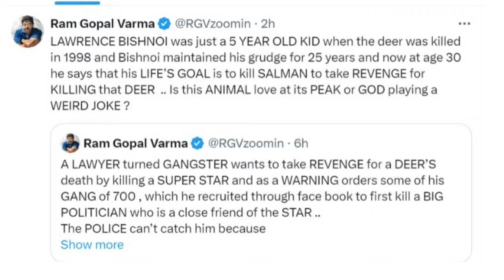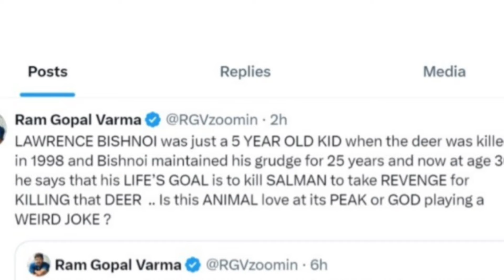Ram Gopal Varma blasts Lawrence Bishnoi| Ram Gopal Varma viral video about Salman khan and Bishnoi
Gangster Lawrence Bishnoi's personality and the points he is making through his crimes is what is drawing attention to him, giving him a "cult leader" status and getting him followers, his 700 shooters, film-maker Ram Gopal Varma said today. In an exclusive interview with NDTV, Mr Varma also said without his provocative comments, Lawrence Bishnoi would have remained yet another criminal.
Bishnoi, who is currently in Sabarmati jail in Gujarat, shot into limelight with the murder of Punjabi artiste Siddhu Moose Wala. But comments by his associates have exponentially raised curiosity.

While nothing is on record, Bishnoi's associates have given the impression that his grouse against Salman Khan is about the blackbucks the actor killed 20 years ago. In a tweet, Mr Varma had pointed out the gangster was only five years old when the blackbucks were shot.

Blackbucks are known to be sacred to the Bishnoi community. But that he intends to kill Salman Khan for that generates a shock effect that immediately draws attention, he said.

In an exclusive interview with NDTV, Ram Gopal Varma said, "I tweeted about him and it got 6 million views. That is just an indication of what kind of interest he arouses in public".